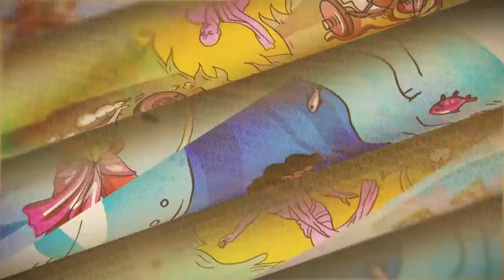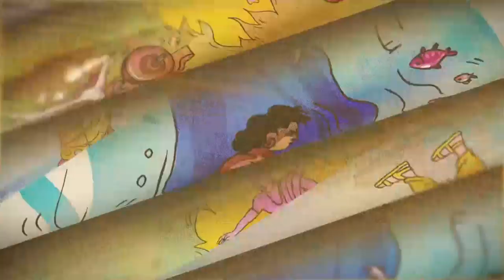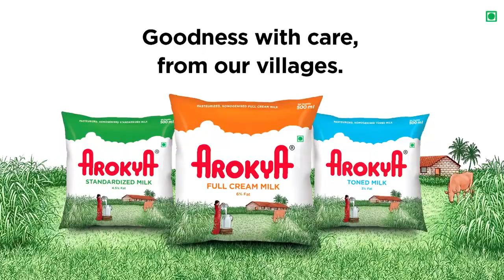Episode 16: Death of a Young Hero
Drona arranges his troops in the dreaded Chakravyuha formation. With Arjuna gone to take care of the challenge posed by the Samsaptakas/suicide squad, Yudhishtra has no choice but to ask Abhimanyu to penetrate the Chakravyuha. The young hero does not hesitate and finds himself in a death trap. Alone and unafraid, he fights with unmatched valour, till his last breath. Arjuna seeks vengeance and swears to enter the flames should he fail to kill the man responsible for his son’s death.
Featured characters:
Pandavas, Yudhishtra; Bhima; Arjuna; Nakula; Sahadeva.
Kauravas, Duryodhana; Dushasana; plus 98 others!
Abhimanyu, son of Arjuna and Subhadra.
Sumitra: Abhimanyu’s charioteer.
Drona, Guru of the Kuru Princes; proud owner of Parashurama’s weapons.
Karna, son of Surya and Kunti; foster son of Adhiratha, the charioteer and Radha.
Krishna, an incarnation of Vishnu; cousin and friend of the Pandavas.
Jayadratha, King of Sindhu, Dushala’s husband, brother – in – law of the Kauravas.
Srutayudha, King of Kalinga, son of Varuna, the Lord of the waters and Parnasa, a river Goddess.
Satyaki, a dear friend of Krishna and the Pandavas.
Bhurisrava, King of Bahlika, sworn enemy of Satyaki.
Vridakshatra, Jayadratha’s father.